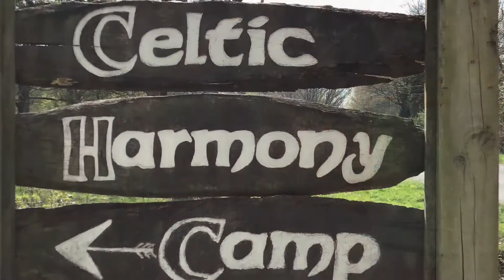Celtic Harmony - ‘Guleesh’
Fireside storytelling  for older children and families.
Filmed at beautiful reconstruction Iron Age settlement Celtic Harmony in Hertfordshire, this is the Celtic fairy tale Guleesh, presented and produced by storyteller VIckie Holden-Swinton.
You can listen to stories at Celtic Harmony Camp on Family Out
Sound and voice kindly provided by Christina Raven